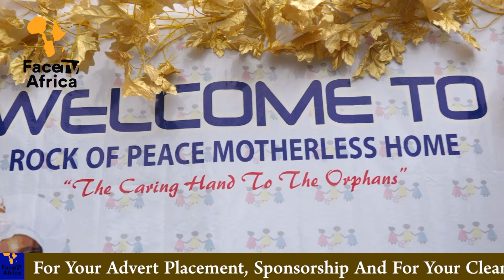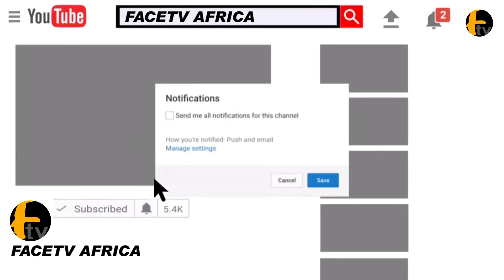ROCK OF PEACE MOTHERLESS HOME SEEK FOR YOUR SUPPORT AT NO,3 TAQWA CRESENT, OFF IJU ROAD IFAKO, LAGOS